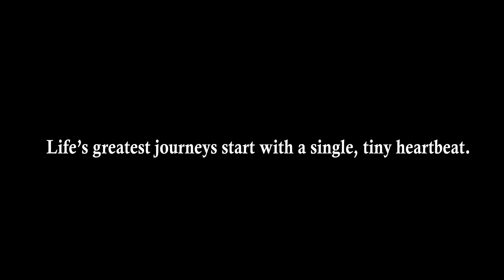Life's greatest journey starts with a single tiny heartbeat.